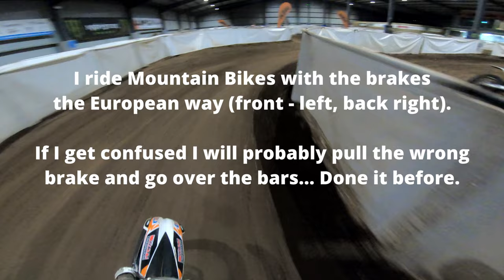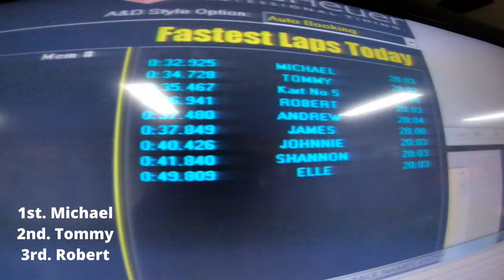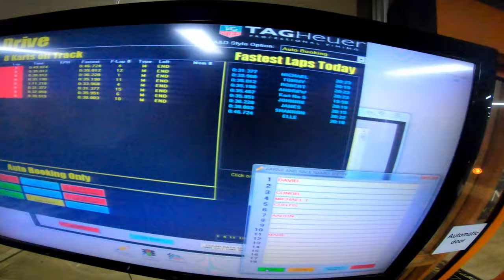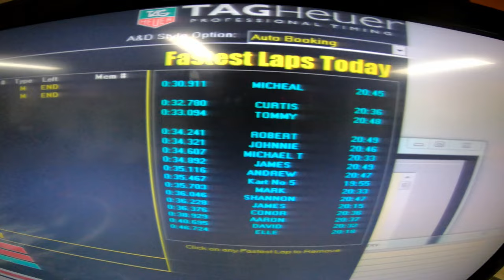We went to ETRAX NI! Electric Motocross bikes | HT Vlogs #20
10 days ago we (Michael, Johnnie, James, Andrew, Shannon, Alejandra, Robert, Elle and ) went to ETRAX NI to do a bit of racing.

We had great fun slipping and sliding on these MX bikes!

- Thrill BMX Ireland
- Max BMX Parts Europe
- Mech Monkey Belfast
- Redburn Design
- G-Design Custom
- Fustle Bikes